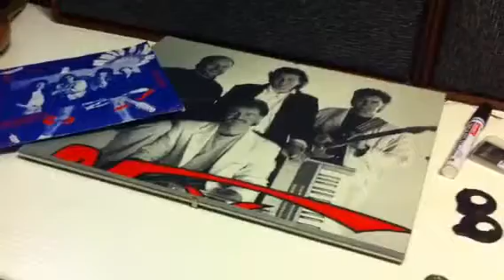Vinyl og gitar